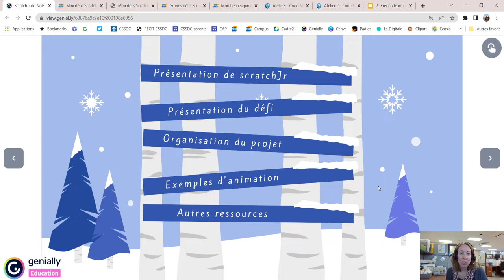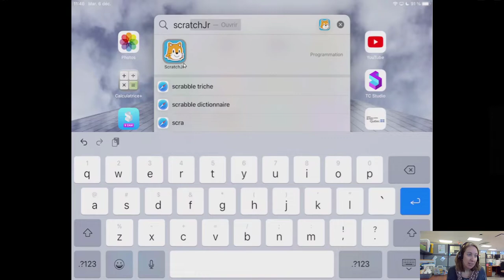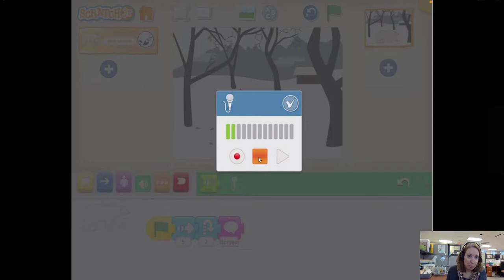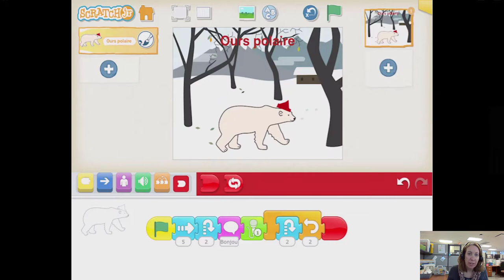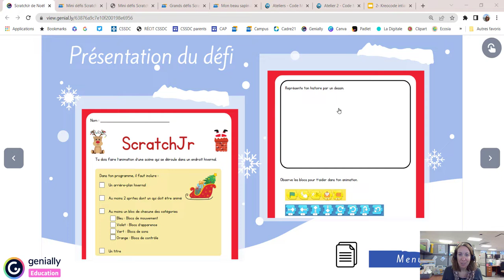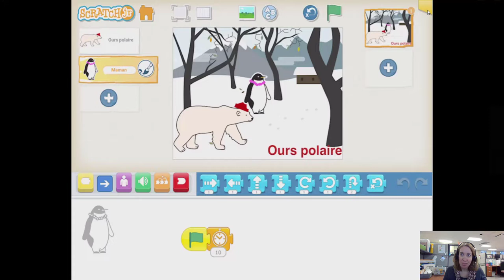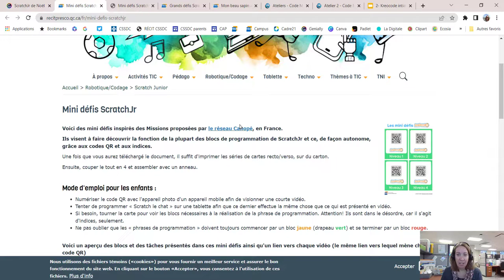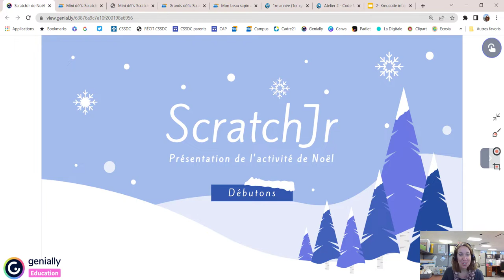ScratchJr - Webinaire (décembre 2022)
Webinaire sur ScratchJr